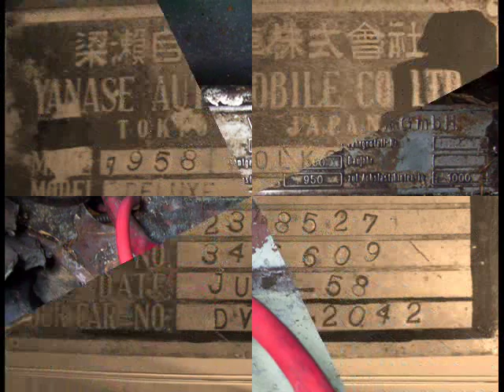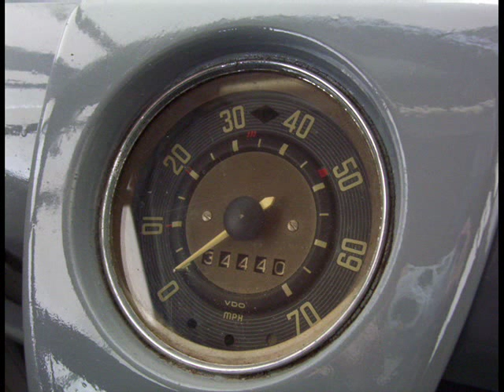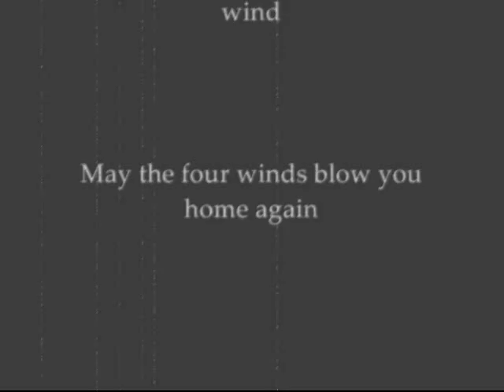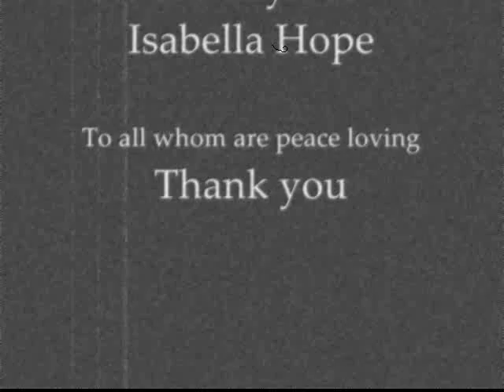Old 1958 VW Bus Discovery Adventure, Restored, Part 7, rare safari window van, road trip, Colorado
1958 VW split window hippie bus! I dedicated this video and bus to my old friend Jim Campbell who helped finance this restoration. Photos of this rare safari window van plus video clips of road trippin' in this too totally cool psychedelic artists compilation. In tribute to Jerry Garcia and all the heads who keep the dreams of peace and freedom alive. Music by BeJammin'. Peace!

UPDATE: We restored the bus and drove it over the rocky mountains then all the way to the west coast with a 50 year old 36hp crank start motor! Watch me crank her up and go. Please watch all the great sequels to see the awesome adventures road tripping in a 58 safari bus resurrected from the summer of love. These vids are cracklin' with positive vibes and good energy!

 I am now looking for another old vw to restore and take on yet another adventure.

 If you have or know where I can find another really old vw hippie bus anywhere in the US in any condition please let me know.